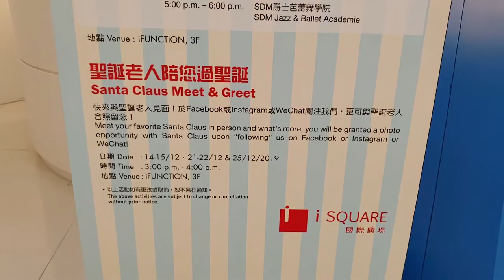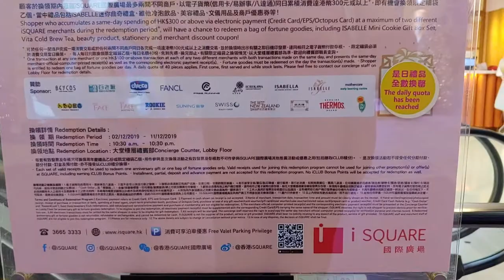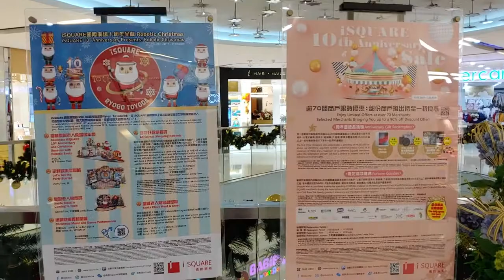“Robotic Christmas” 聖誕大型裝置 @iSQUARE國際廣場 - 2019年12月06日